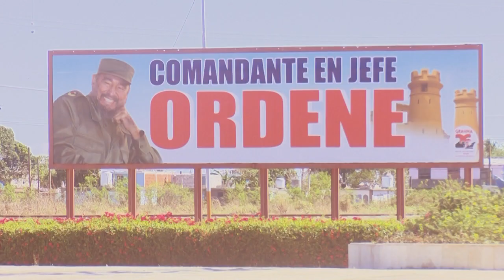Felicitar a todos los cubanos en el nuevo año